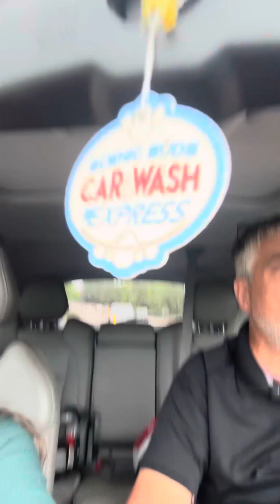Back in the Dooley